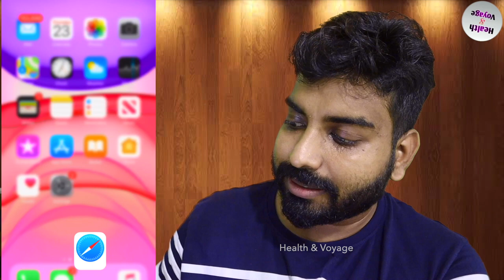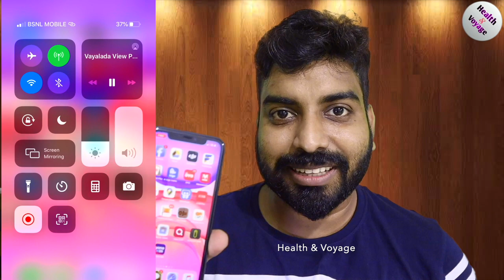How to play YouTube in the Background on iPhone Malayalam iPhone Tips Part-1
How to play Youtube Videos in the background on iPhone
in this video we are going to learn  How to play youtube in the background on iPhone

How to Play Youtube in Background on iPhone - in Malayalam

Hey Guys, the best way to play youtube video in background so simple & easy!! try this out.

In this video I explained how to play youtube video in background mode in iPhone. Sometime you are interested to just listen audio from youtube video content. So there is a way to play youtube video in background from your iPhone and just listen audio content from that. You have to just follow steps I explained in this video. There is no need to download any extra software in your iPhone. You can utilise iPhone browser feature to play youtube audio in background.

ഐഫോണിൽ എങ്ങനെ ബാക്ഗ്രൗഡിൽ സോങ്സുകൾ പ്ലൈചെയ്യിക്കാം ആപ്പ്ളിക്ഷൻസഹായമില്ലാതെ

For the first time, I’ll be teaching you how to Play YouTube videos in the Background with your iPhone using Safari! Meaning you won’t need to download anything and this process will always work! It’s super simple and works every time, but if you have any questions please make sure to hit the comment box bellow. I am always around checking all the comments!

Play YouTube Videos in the Background
iPhone tips
iPhone doctor